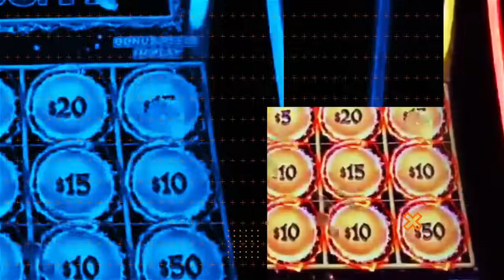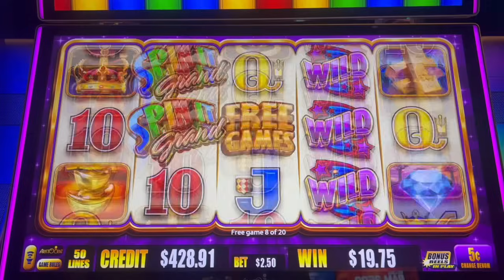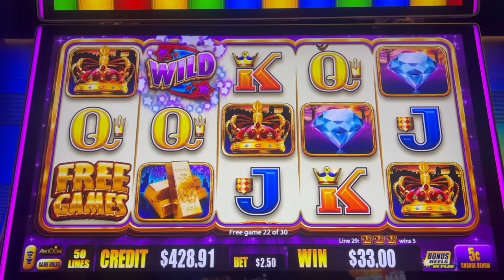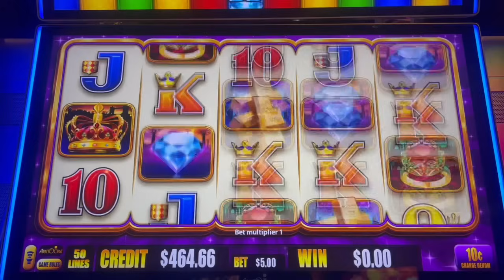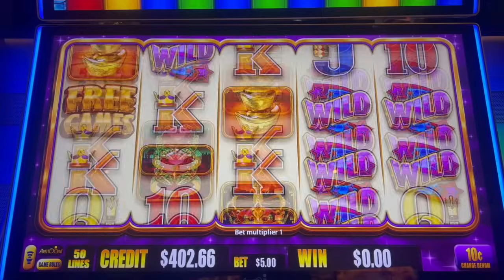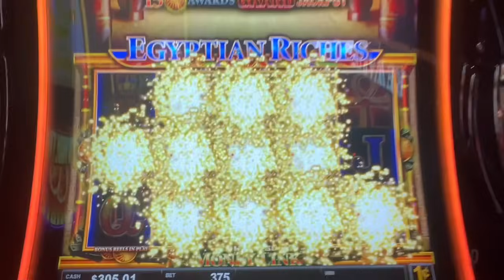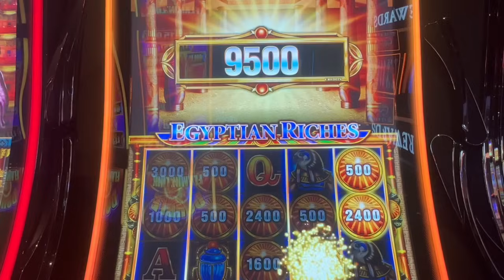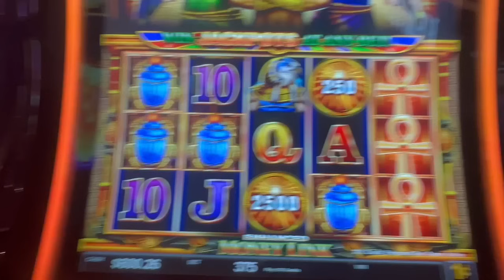1 Cent, $7.50 Bet Hits Again!